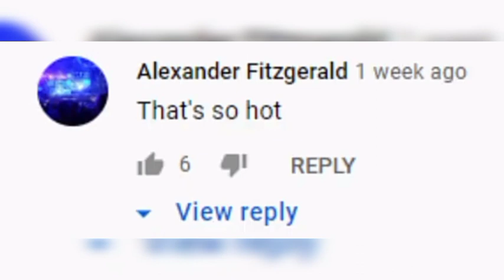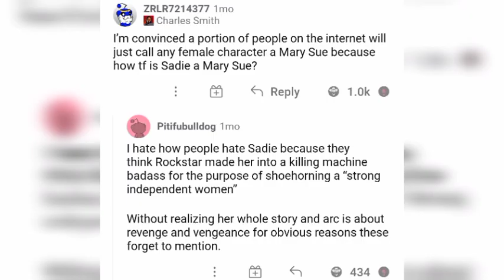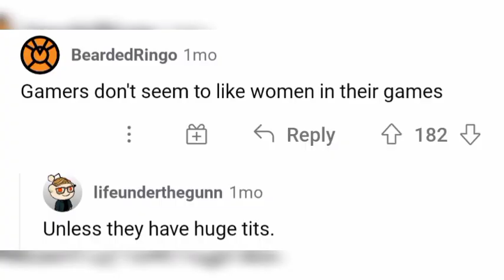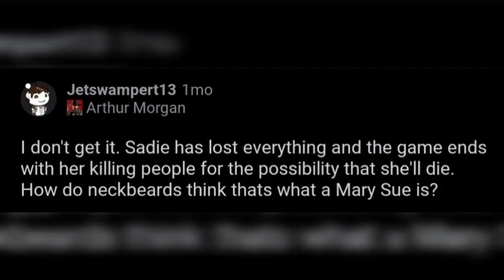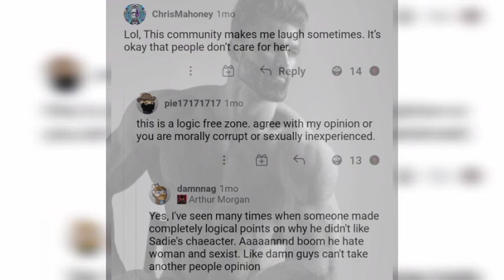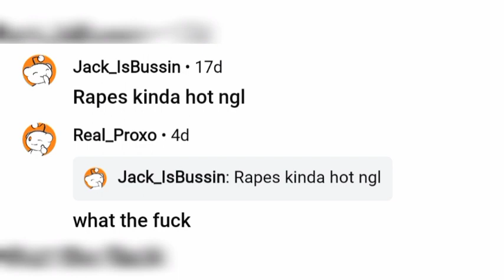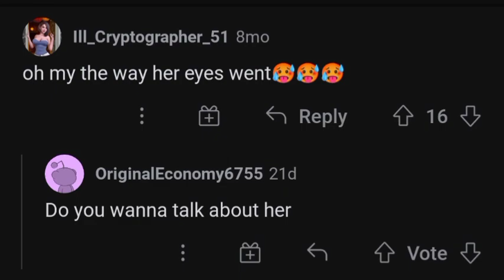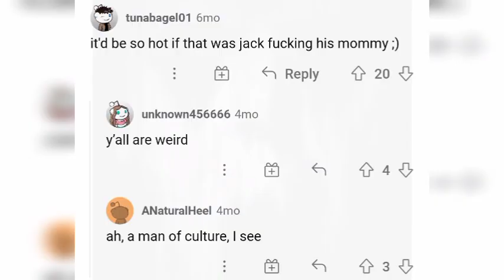Degeneracy in RDR II Community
Pretty sure there's far worse stuff that what shown here, but I lost enough braincell already